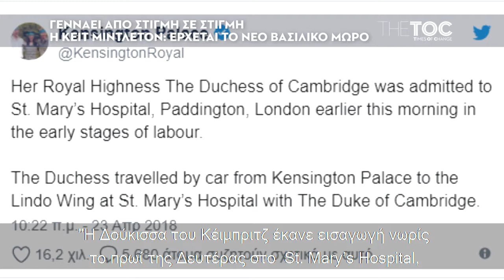Γεννάει από στιγμή σε στιγμή η Κέιτ Μίντλετον: Ερχεται το νέο βασιλικό μωρό